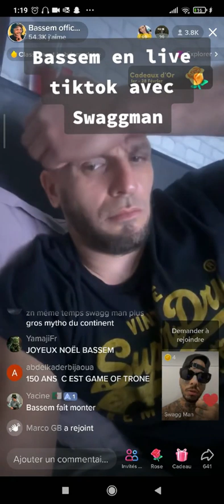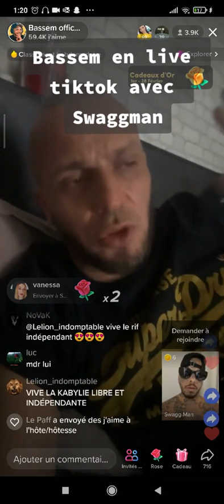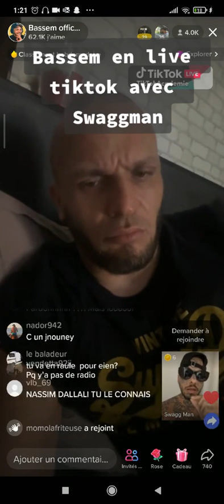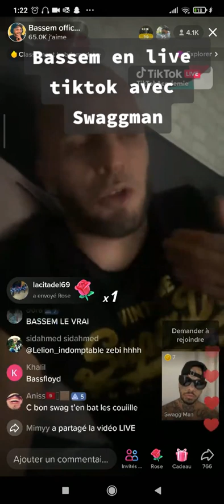Bassem et Swagg man en Live tiktok parle prison tunisie etc ...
Bassem Braiki et swagg man en live tiktok débâtent sur la Tunisie la prison et plein de chose